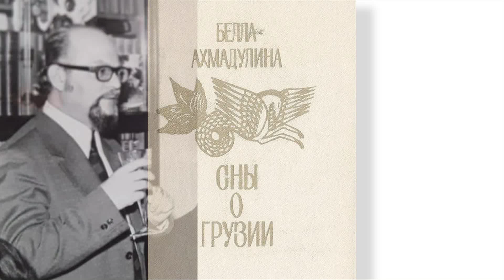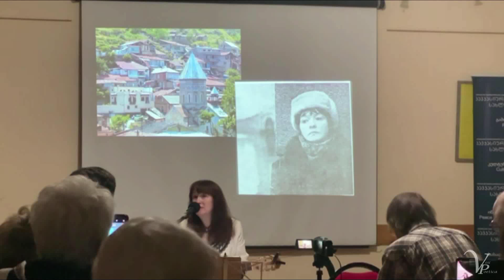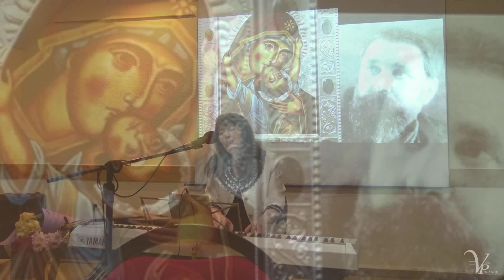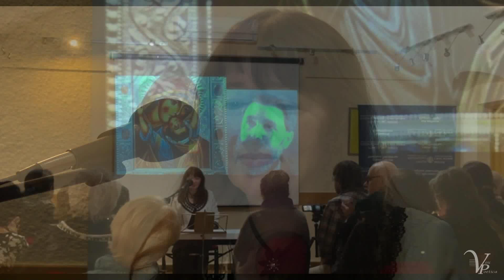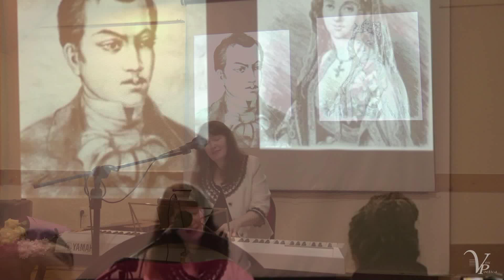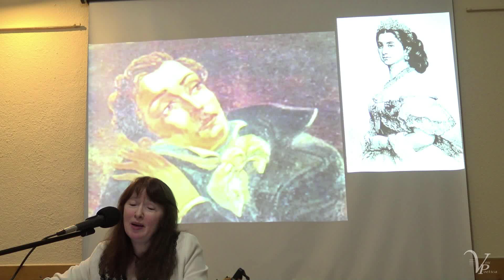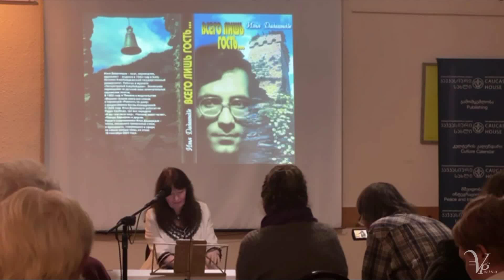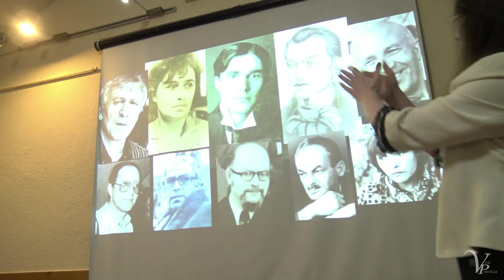Sny O Gruzii: 16 New Georgian Bilingual Songs. Larisa Novoseltseva, Tbilisi, CaucasianHouse,21.11.23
Лариса НОВОСЕЛЬЦЕВА: "СНЫ О ГРУЗИИ. სიზმრები საქართველოზე". Признание в любви в песнях и стихах.
16 новых песен-билингв на стихи грузинских поэтов; песни - посвящения
Грузии.Тбилиси, Кавказский Дом, 21 ноября 2023 г.

00:00.        Эпиграф: Грузинская песня.      Булат Окуджава (сл., муз.)
04:25.            Вступление
08:05. Сны о Грузии   Белла Ахмадулина
11:00.           О Гие Маргвелашвили
14:20.        Я знаю: все будет… (Гие и Шуре)          Белла Ахмадулина
15:25. Тифлис. Гие Маргвелашвили      Белла Ахмадулин
18:00.       Помню, как вижу…      Белла Ахмадулина
19:50. უსიყვარულოდ       გალაკტიონ ტაბიძე
24:20. Без любви      Галактион Табидзе / Л.Н.
25:30.        Поэзия          Галактион Табидзе / Б.А.
27:00. პოეზია - უპირველეს ყოვლისა!     გალაკტიონ ტაბიძე
29:10.        Грузинская поэзия...     Эссе.      Белла Ахмадулина
31:00. გულო, ოცნებას მალავ!    გალაკტიონ ტაბიძე
34:10. Он и она        Галактион Табидзе / Б.А.
36:55. Натэла из Цинандали      Галактион Табидзе / Б.А.
39:25.. წინანდალელი ნათელა   გალაკტიონ ტაბიძე
42:00. სახლიდან გავიდა და აღარ დაბრუნდა    გალაკტიონ ტაბიძე
47:10. Из дому вышла и не возвратилась  Галактион Табидзе / Б.Р.
*49:30. დედაო ღვთისავ, მზეო მარიამ!   გალაკტიონ ტაბიძე
55:15. О богородица, дева Мария!     Галактион Табидзе / Г.М.
1:01:00. ქარი ჰქრის      გალაკტიონ ტაბიძე
1:03:00. Ветер          Галактион Табидзе / Е.Н.И.С.
1:04:30. ფოთლები... ფოთლები...    ანა კალანდაძე
1:07:25. Листья... листья...       Анна Каландадзе / Л.Н.
1:09:30.       Анне Каландадзе                 Белла Ахмадулина
1:13:20. Я совсем маленькая веточка     Анна Каландадзе / Б.А.
1:15:30. პაწაწინა რტო ვარ...    ანა კალანდაძე
1:18:20. თოვლი     ოთარ ჭილაძე
*1:24:50. Снег         Отар Чиладзе / Б.А.
*1:28:15. ხმა საკრავისა   ნიკოლოზ ბარათაშვილი
*1:33:30. Звуки рояля        Николоз Бараташвили / Б.П.
*1:37:40. არ დაიჯერებ    ნიკოლოზ ბარათაშვილი
1:40:30. Невероятно!         Николоз Бараташвили / Б.П.
1:42:40.        Синий цвет         Николоз Бараташвили / Б.П.
*1:43:55. ცისა ფერს,ლურჯსა ფერს   ნიკოლოზ ბარათაშვილი
*1:48:20. ჩემი ლოცვა   ნიკოლოზ ბარათაშვილი
1:52:35. Моя молитва        Николоз Бараташвили / Б.П.
1:55:30. Мы приедем туда. Марлену Хуциеву       Булат Окуджава
2:00:30. Прощание с Тбилиси                           И.Дадашидзе
2:06:00. Уходят из Тбилиси поезда          Миха Квливидзе / Б.А.
2:10:00. Грузия моя                 Григол Абашидзе / Б.А.
*2:13:30. ჩემი საქართველო    გრიგოლ აბაშიძე
2:16:15. Мравалжамиер          Анна Каландадзе / Б.А.

Музыка к стихам:  Лариса Новосельцева - везде, кроме Эпиграфа.

/*  -  премьера песн

Переводы с грузинского:
     Б.А. - Б.Ахмадулиной
     Б.П. - Б.Пастернака
     Б.Р. - Б.Резникова
     Г.М. - Г.Маргвелашвили
     Л.Н. - Л.Новосельцевой

     Е.Н.И.С. -Елены Николаевской и Ирины Снеговой

Съемка: Сергей Н., Ражден Джаиани

   В нынешних условиях релокации только ваша поддержка,  ваши “виртуальные билеты” -  донаты после просмотра позволяют Антологии VoxPoetica продолжать работу , готовить и публиковать для вас новые программы о поэтах и поэзии, новые песни..
- на карту VISA :                         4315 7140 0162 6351
- из РФ: на карту Сбербанка :  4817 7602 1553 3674